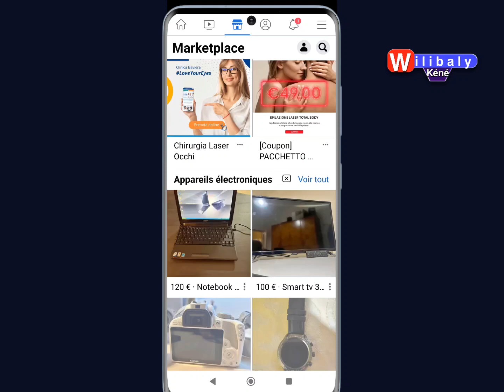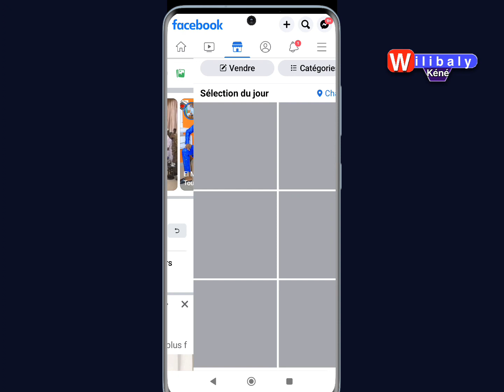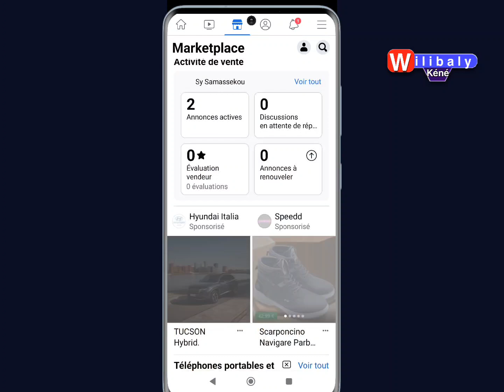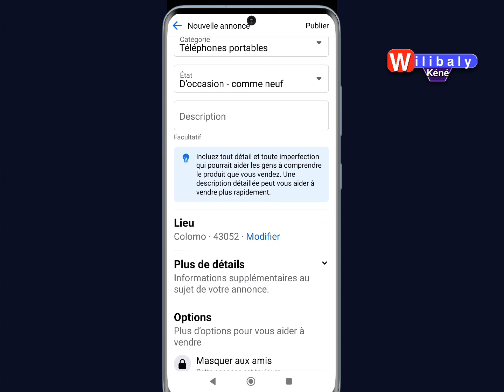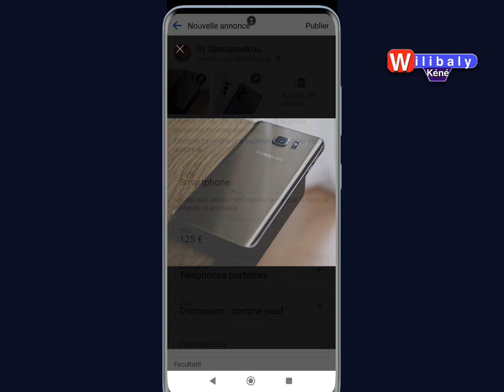COMMENT PUBLIER LES MARCHANDISES SUR FACEBOOK